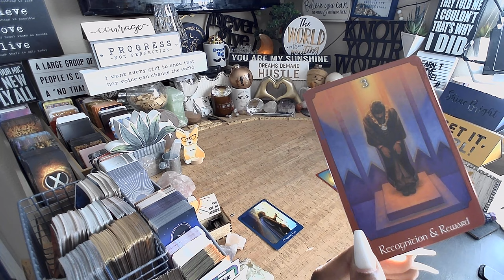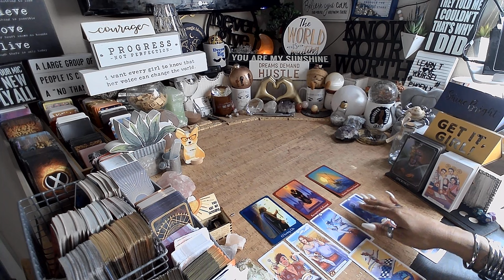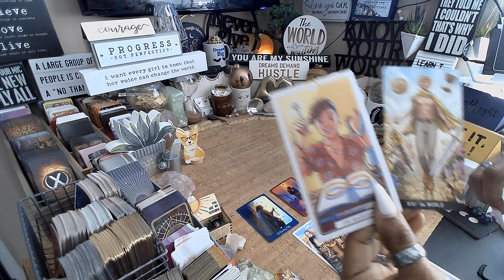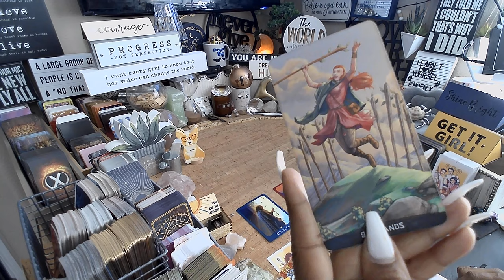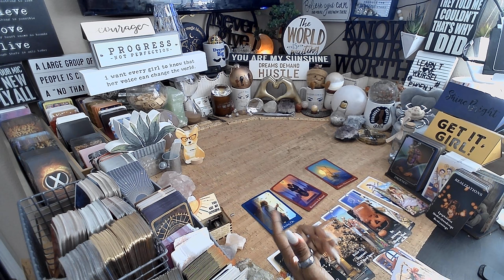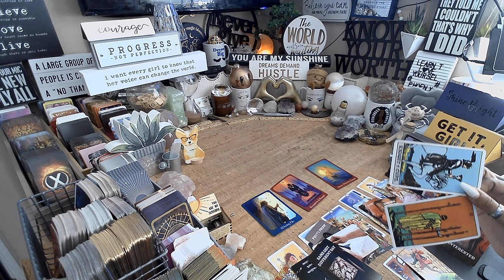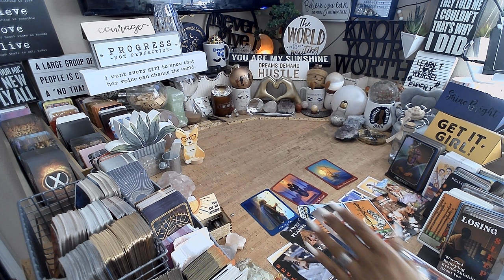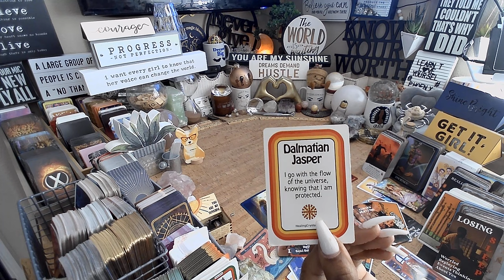Cancer ♋️ Moving On | EVERYTHING YOU NEED TO KNOW